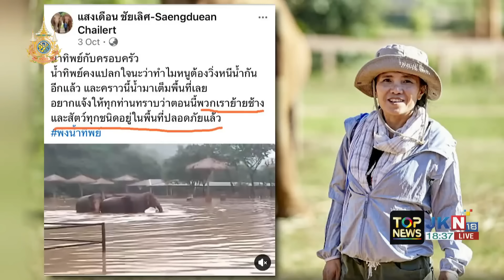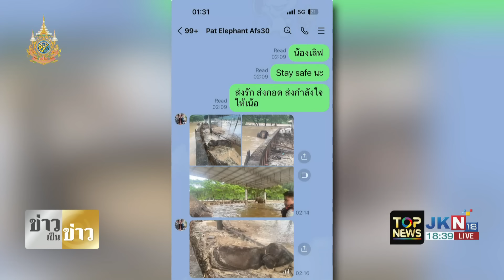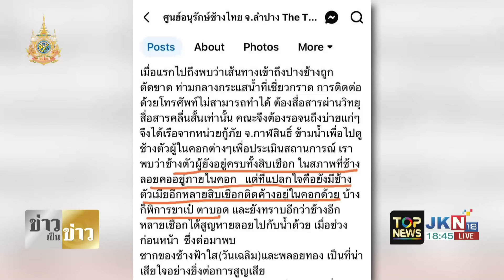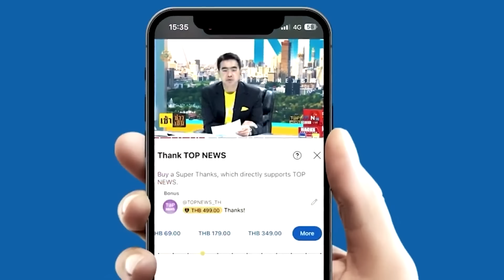"สันติสุข" ชำแหละดราม่าเลี้ยงช้างอิสระ อุปสรรคช่วยน้ำท่วม แนะเรื่องนี้ต้องสังคายนา เพื่อลดสูญเสีย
"สันติสุข" ชำแหละดราม่าเลี้ยงช้างอิสระ อุปสรรคช่วยน้ำท่วม จากภารกิจช่วย "ช้าง" สู่วิวาทะระหว่างคน แนะเรื่องนี้ต้องสังคายนา เพื่อลดความสูญเสีย